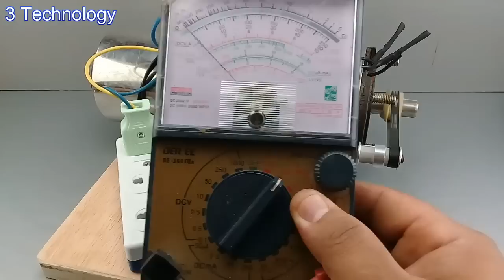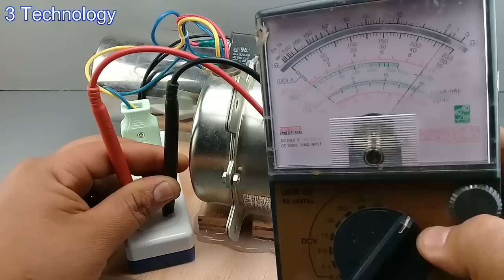I turn Submersible Motor into 230v 20000w Full Electric Generator (Free Energy)